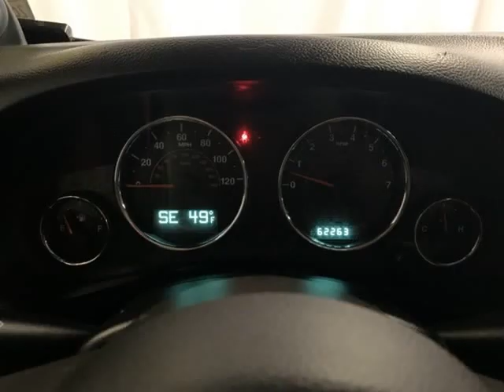2014 Jeep Wrangler Unlimited Sport (Tigard, Oregon)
11880 SW Pacific Hwy
Tigard